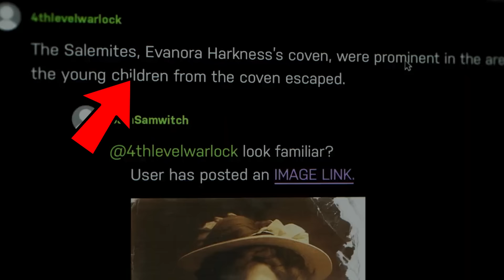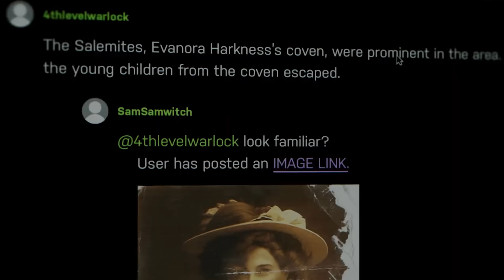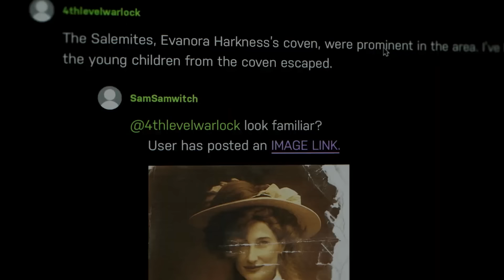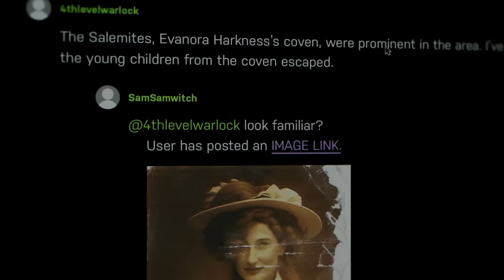Asi será el regreso de la BRUJA ESCARLATA Wiccan no sabe la vedad sobre Agatha GAMBITO va a volver